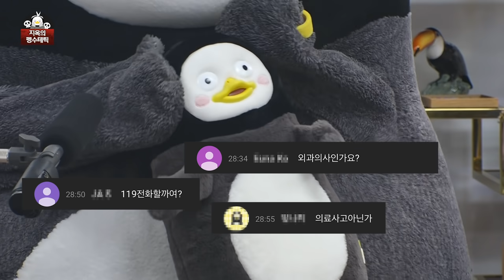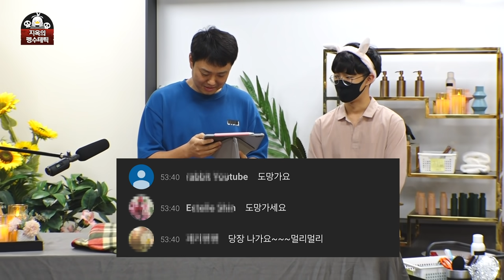(ENG) 월X4 Live에서 주차장 차 한번에 빼는 효과 검증됨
이번 주 월월월월 라방 하이라이트
지금 이거 다 보고 라방 다시 보러 가는 당신은
예약 안 받아 볼게여